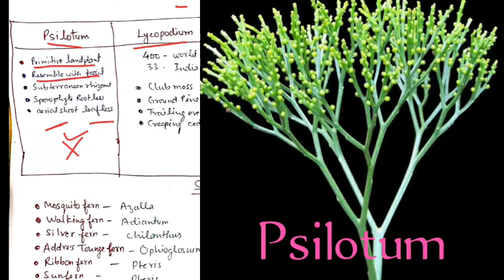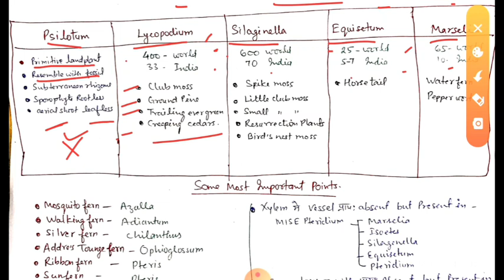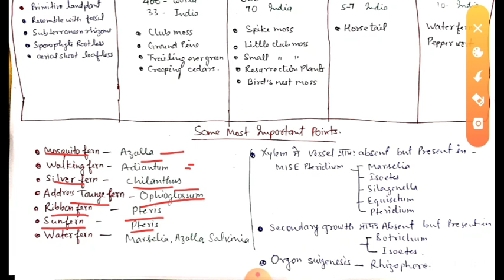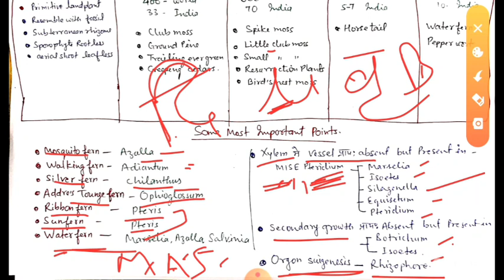Pteridophyta || tgt pgt biology || Best material for tgt pgt biology || pteridophyta full lecture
This video has full lecture and competitive lecture of pteridophyta by B.R.Sir

Classification of angiosperms_ https;//youtu.be/3kWJoy0AaHk